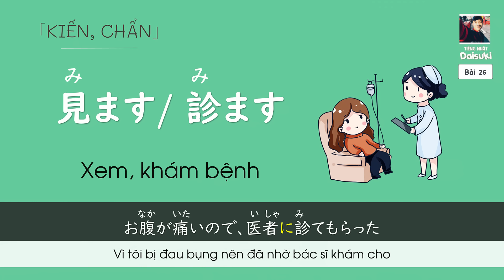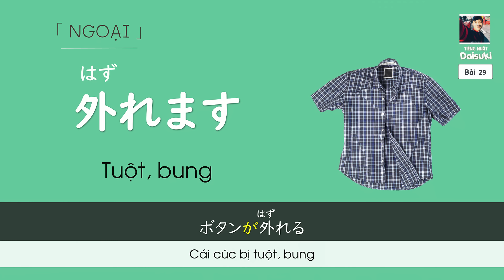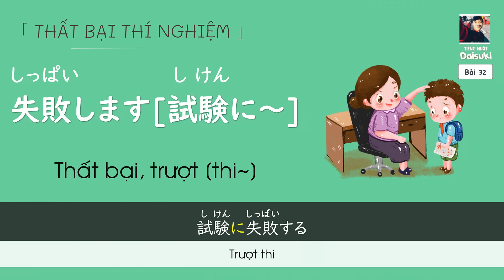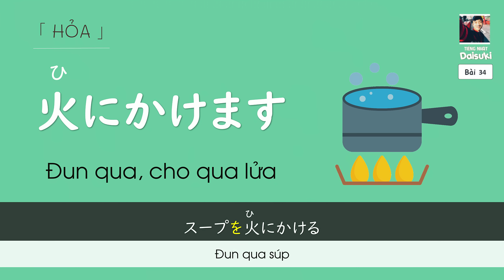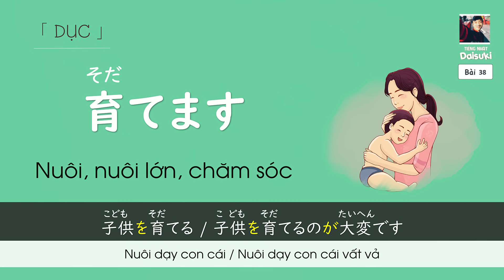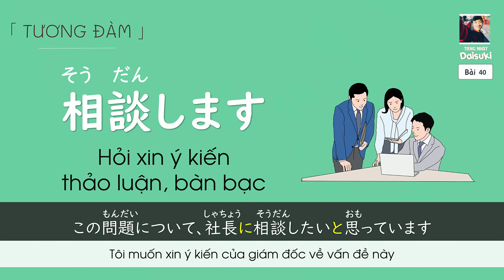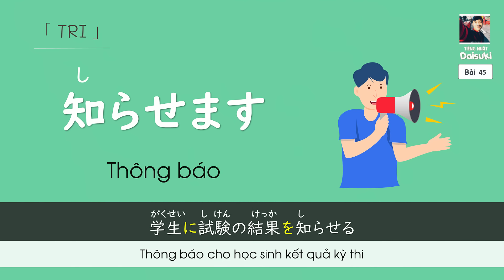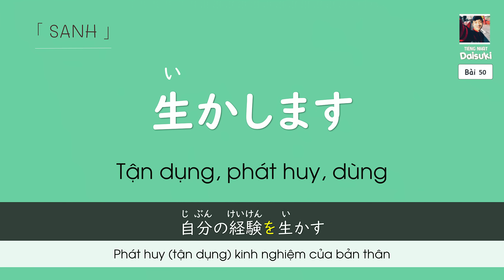Động từ N4 Minna no nihongo | Ví dụ chi tiết kèm giải thích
Động từ đóng vai trò quan trọng trong tiếng Nhật, thể hiện hành động, trạng thái của chủ ngữ trong câu. Hiểu và sử dụng đúng các động từ là điều cần thiết để giao tiếp hiệu quả. Bài viết này sẽ giới thiệu về các động từ N5 trong sách giáo khoa Minna no Nihongo.
Học các động từ cũng sẽ giúp chúng mình tăng khả năng Kaiwa lên một cách đáng kể, điều quan trọng là chúng mình hiểu được đúng nghĩa và các dùng của động từ, nhớ các trợ từ một cách chính xác.
Lời khuyên:
Học động từ theo nhóm chức năng để dễ nhớ.
Sử dụng flashcard để ghi nhớ nghĩa và cách chia động từ.
Luyện tập sử dụng động từ thường xuyên trong giao tiếp.
Học tốt các động từ N5 là bước đầu tiên để bạn có thể giao tiếp tiếng Nhật hiệu quả. Hãy kiên trì học tập và luyện tập để thành thạo các động từ này nhé!
Chúc bạn học tập thành công!